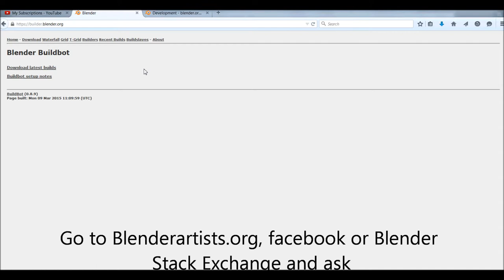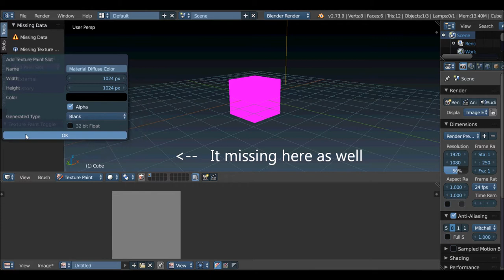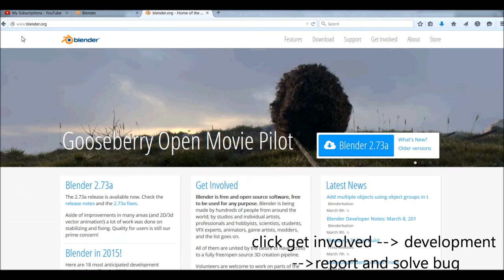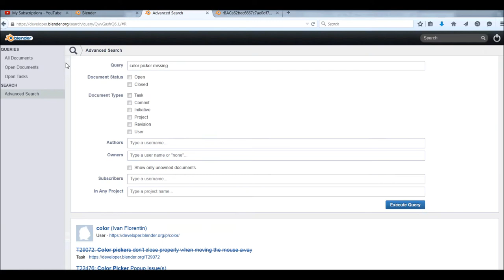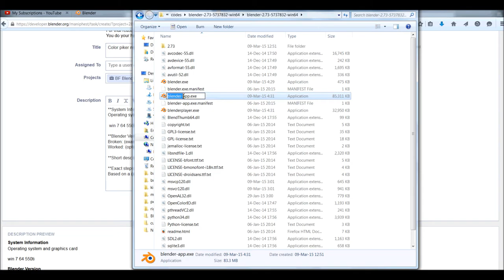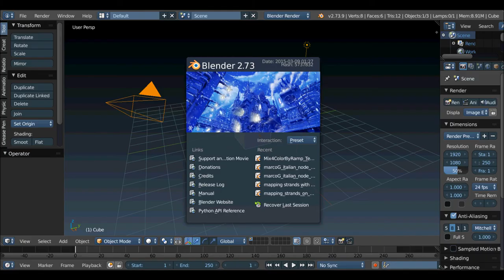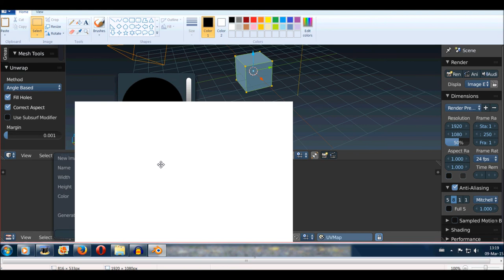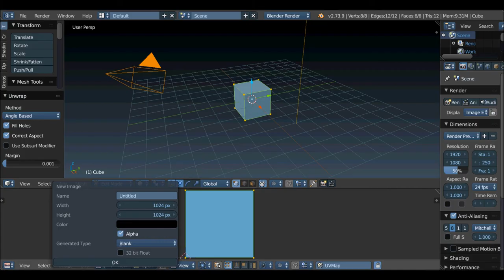How to report a bug in the new Blender bug tracker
More or less step by step how to report a bug in blender